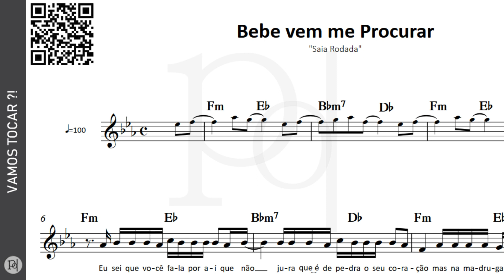Bebe vem me Procurar ♪ Saia Rodada | Partitura